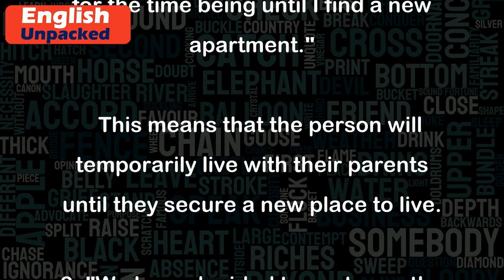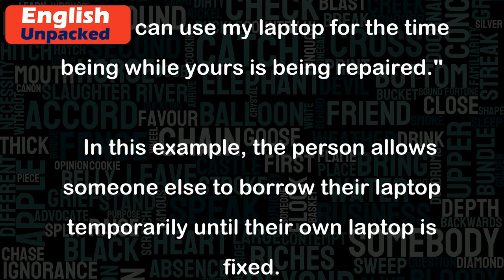For the time being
The idiom "For the time being" is used to refer to a temporary or provisional situation. It indicates that something is true or applicable only for a limited period or until further notice. It implies that the current situation may change in the future.
Here are a few examples to illustrate the usage of this idiom:
1. "I will be staying with my parents for the time being until I find a new apartment."
   This means that the person will temporarily live with their parents until they secure a new place to live.
2. "We have decided to postpone the project for the time being due to budget constraints."
   This indicates that the project will be temporarily delayed until the budget issues are resolved.
3. "You can use my laptop for the time being while yours is being repaired."
   In this example, the person allows someone else to borrow their laptop temporarily until their own laptop is fixed.
4. "For the time being, let's focus on finishing this task before moving on to the next one."
   Here, the phrase suggests that the focus should be on completing the current task first, without considering other tasks at the moment.
Overall, "For the time being" is used to express a temporary state or condition and implies that it may change in the future. It helps to convey the idea that the current situation is valid only for a limited period or until further notice.